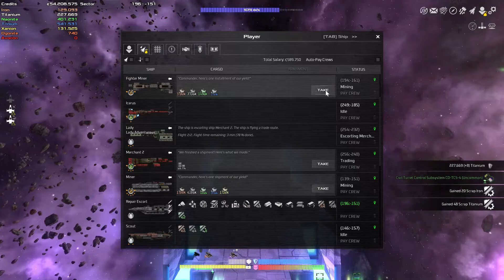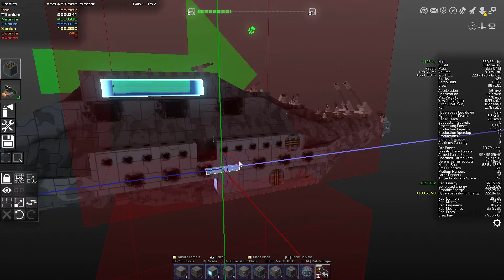Avorion Into The Rift Ep 64 Abandoned Ship